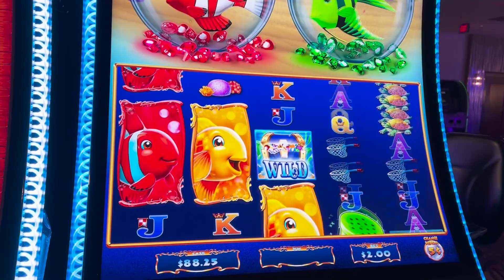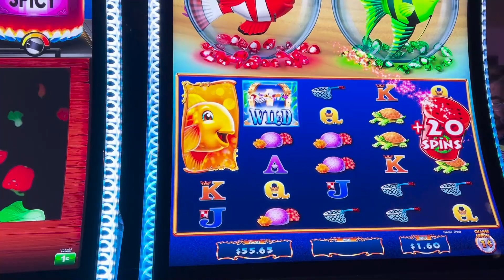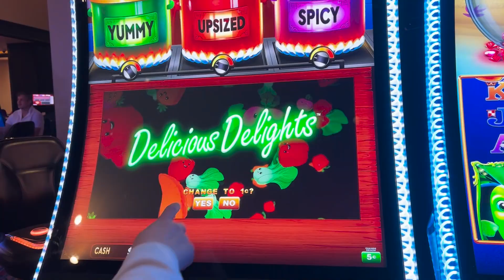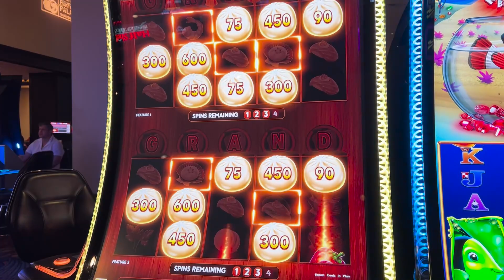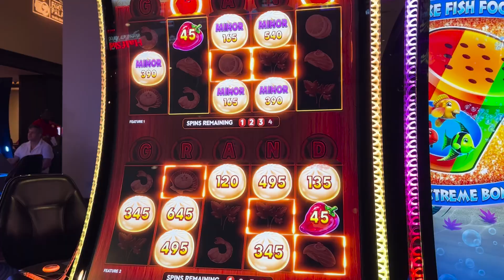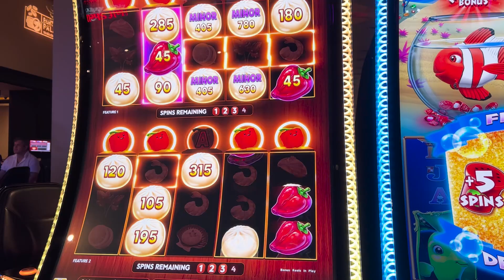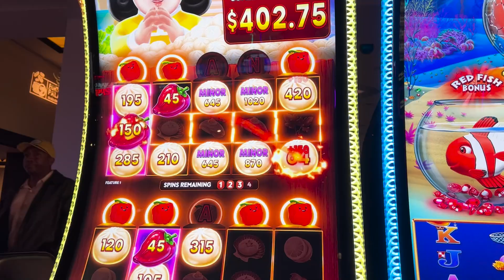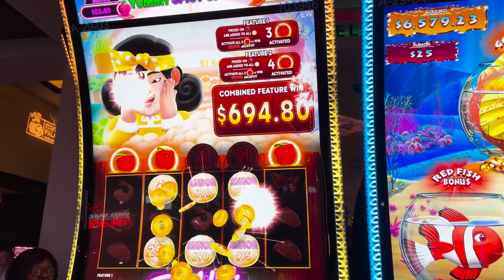Wow, We Won So Many Minor Progressives In This Game!! One of Our Biggest Wins Yet